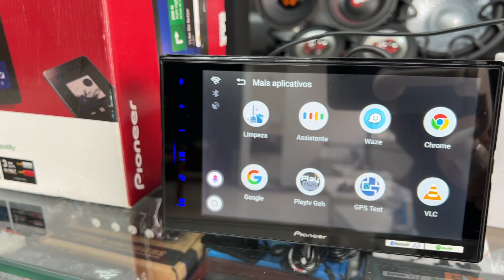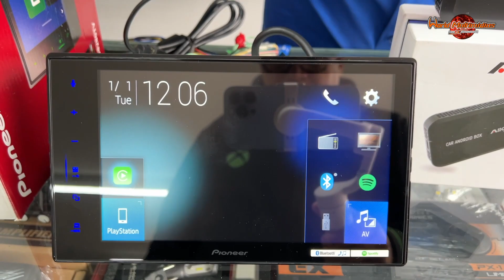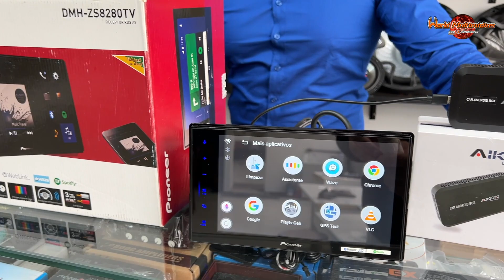CAR ANDROID BOX Para APPLE CAR PLAY - WORLD MULTIMÍDIAS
Fala galera, nesse vídeo trago informações sobre uma novidade que temos aqui na World Multimídias, Car android box venha conferir!!! Assista até o final!

📍Alameda Barão de limeira 745 - Campos Elíseos -  Centro SP